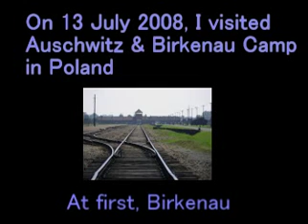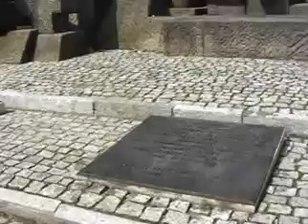Auschwitz アウシュビッツ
Visited Auschwitz & Birkenau Concentration Camp Museum on 13 of July, 2008.